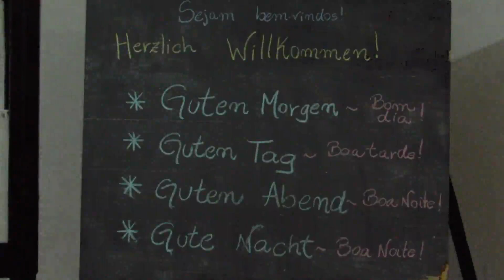Surpresas da Aldeia do Imigrante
A Aldeia do Imigrante em Nova Petrópolis reúne um conjunto de réplicas de antigas casas em estilo enxaimel, com muito a mostrar dentro delas...